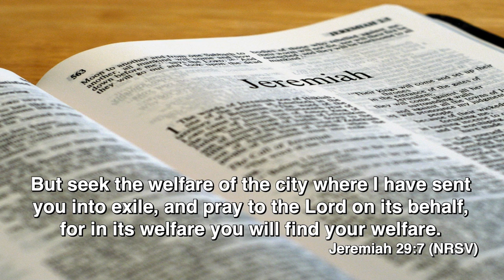July 23, 2021 Meditation